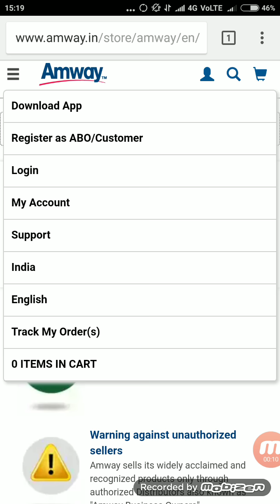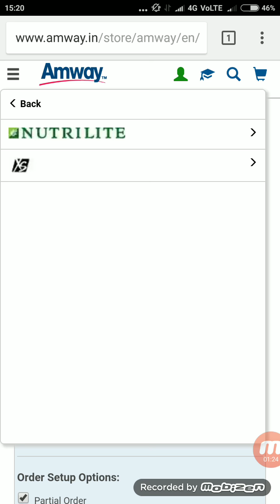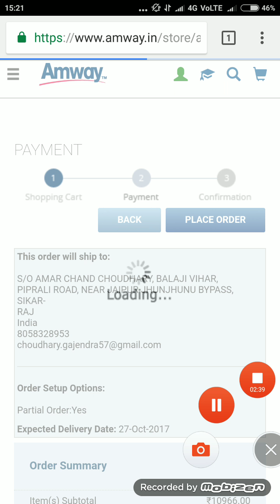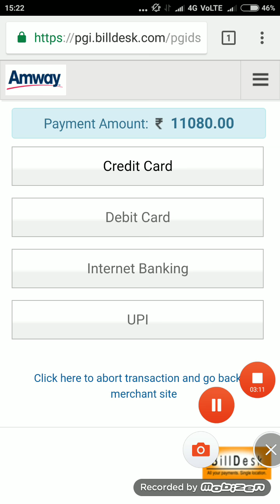New ABO order कैसे लगायें, Amway India